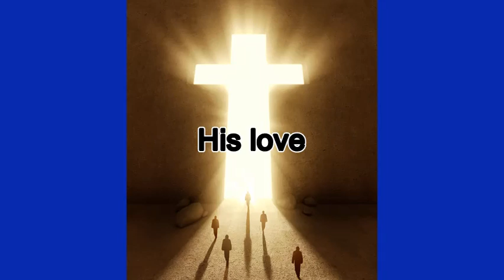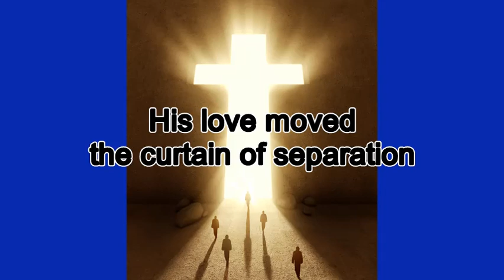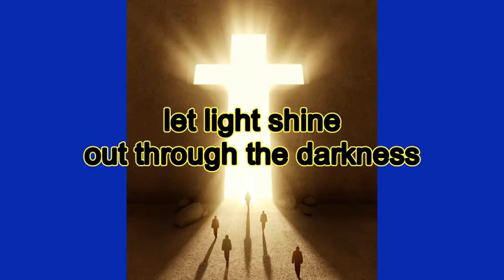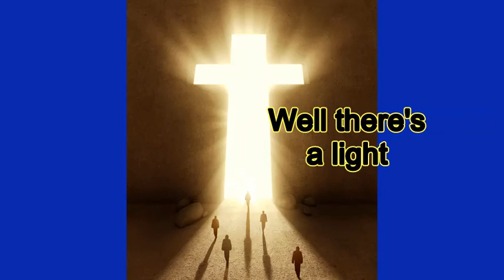"There is a light" by Gary Prewitt and dcoyusa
There is a light    by Gary Prewitt and David Coy

The reflection of His light
 is His love for me and you
 If you can see this reflection
 then you will see His love

The love of Jesus Christ
 shines forth for all to see
His love moved the curtain of separation
 and He set the captives free

Well there is a light
that is shinning so very brightly unto us
 Like a lantern pushing back the darkness
 calling to us,   come so we can see

See the light of the gospel
 reaching out, seeking us all
 displaying Christ in all His glory
mirroring God the Father's call

God called “let light shine out through the darkness
He forged His light, for our hearts to seize
He gives us the knowledge of the  light of God's glory
 When we seek the face of Christ

Well there's a light    (there is a light)
 Like a lantern peeling back the darkness
so we can see